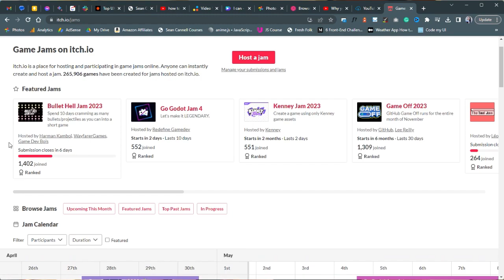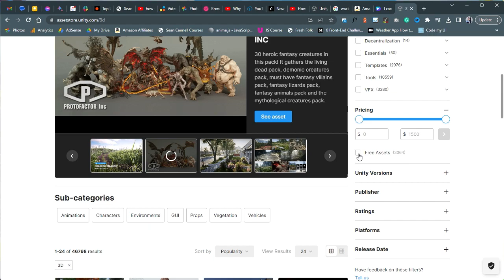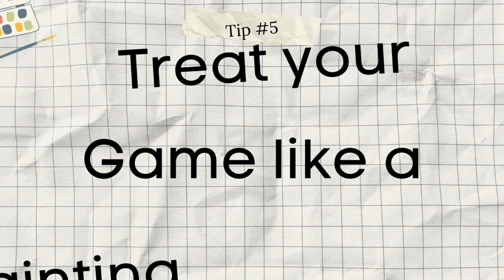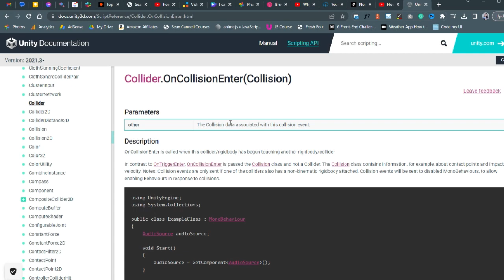How I would learn Game Development (if I could start over)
I started learning game development in lockdown, and looking back...I would do a lot of things differently.

00:00 Introduction
00:42 Where Most Game Devs Fail
01:42 Tip #1
03:06 Tip #2
04:08 Tip #3
04:59 Tip #4
07:04 Tip #5
09:06 Make the Games that you want to make
09:58 Tip #6